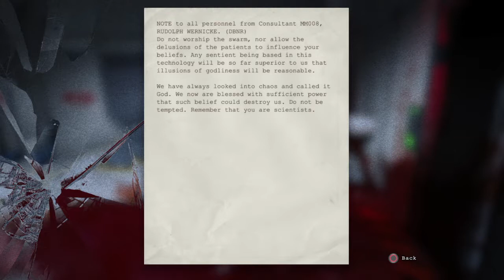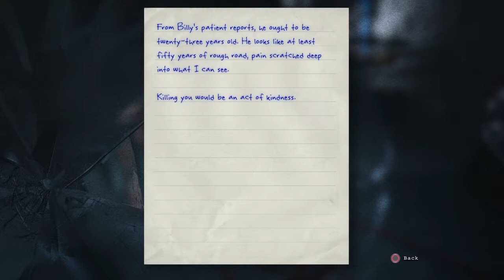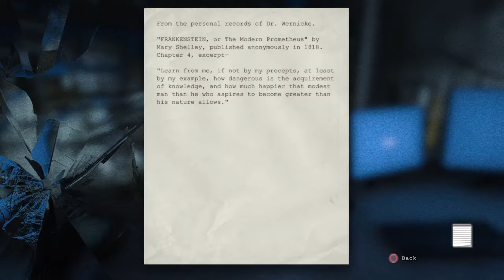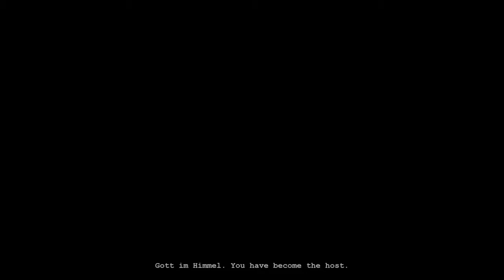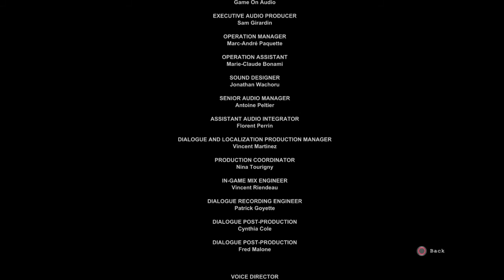Outlast End - R.I.P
Here i will play outlast THE END